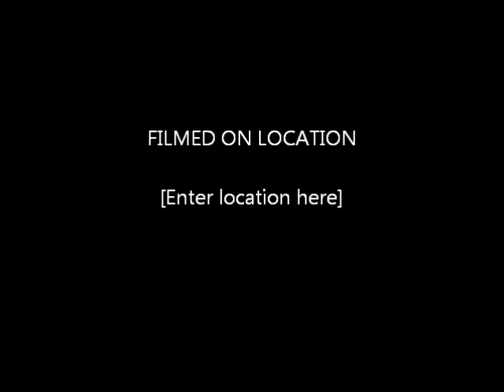Blind Slippery Harris aka Harry West Jamming good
Born and bred in Porlock Somerset Harris learnt guitar from a very young age, his jammin reflects the area around where he grew up. Several biftas later. set to some images of the marsh.. 320kbs mp3 available from pimp records soundcloud FREE